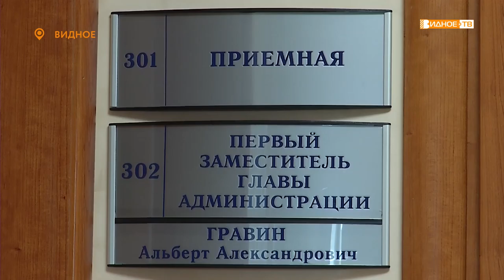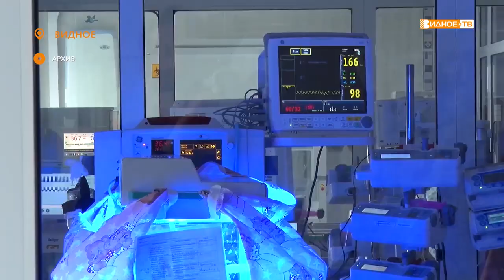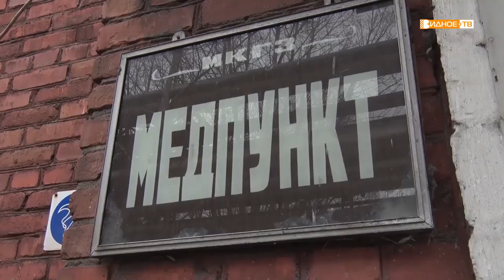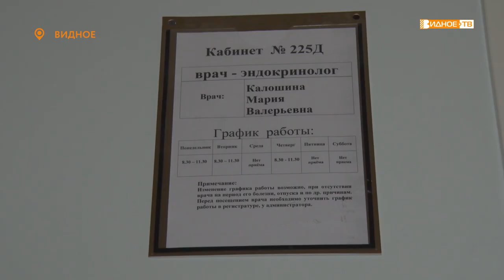Новости телеканала Видное-ТВ (28.04.2022 - четверг)